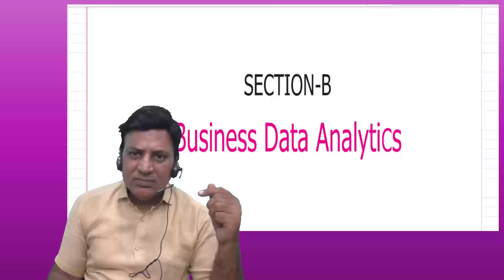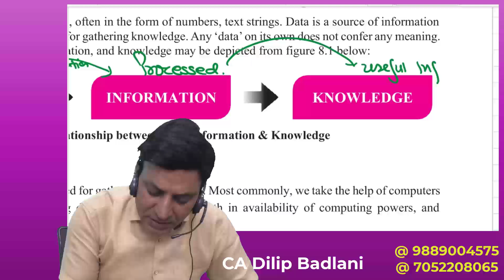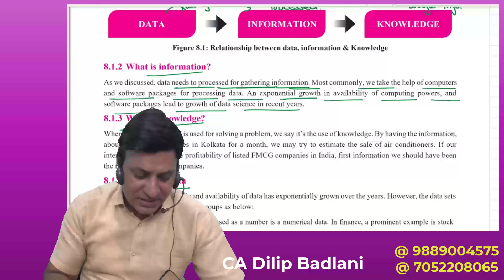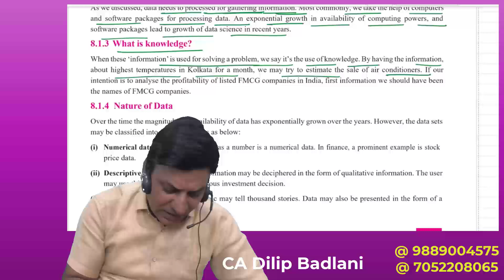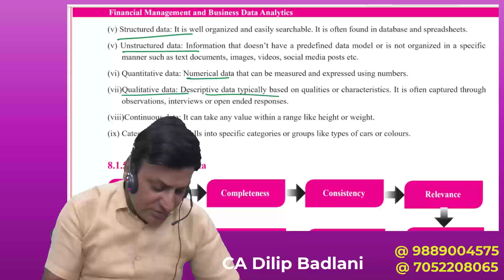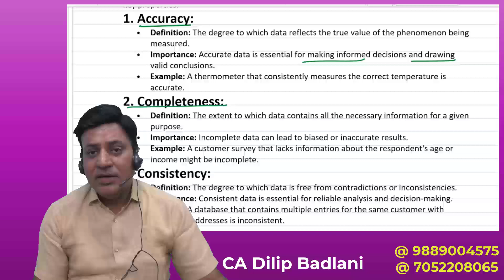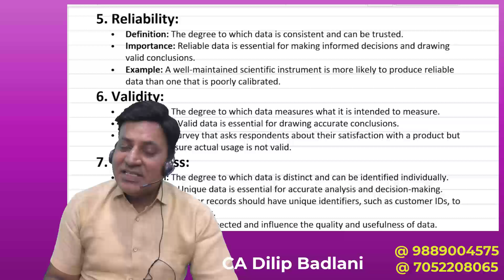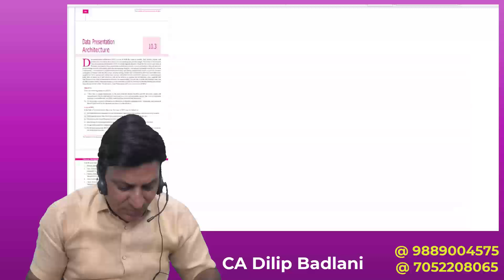Business Data Analytics: CMA Inter: Gr 2: Lecture 1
To Buy Google Drive / Pen Drive contact at :
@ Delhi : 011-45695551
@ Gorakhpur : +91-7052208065